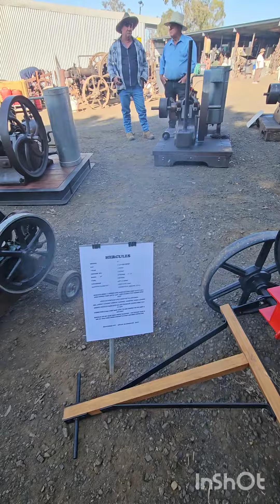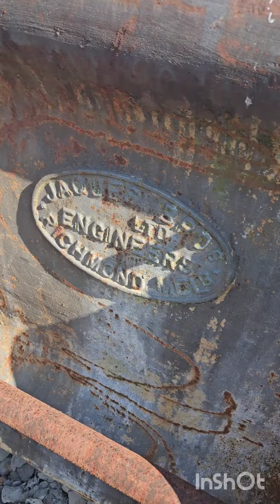Wayne Johnson open day 2024 vintage engine display